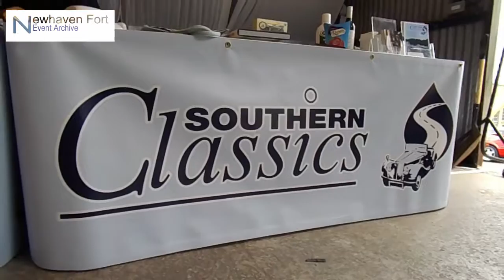Classics on Parade 2016